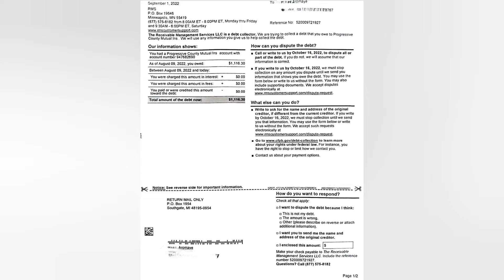3rd Party Debt Collection